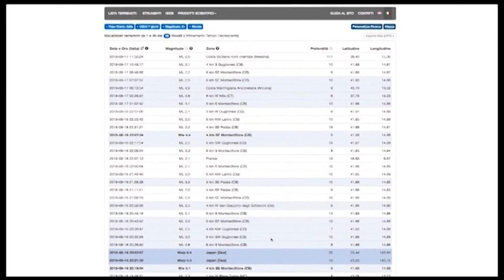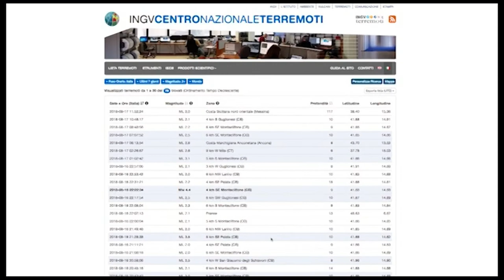Terremoto. Nuova scossa in Molise, paura anche in Abruzzo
Nuova forte scossa di terremoto ieri sera alle 20:19 in Molise. Magnitudo 5.1 epicentro a pochi km da Montecilfone, in provincia di Campobasso. La scossa è stata avvertita anche nella nostra regione. Grande paura e disagi in Molise. Per fortuna non ci sono stati danni alle persone, solo crolli calcinacci e tanta gente che è scesa in strada. Ascoltiamo l’intervento di un tecnico dell’Istituto nazionale di Geofisica e Vulcanologia durante la diretta dei colleghi di Telemolise